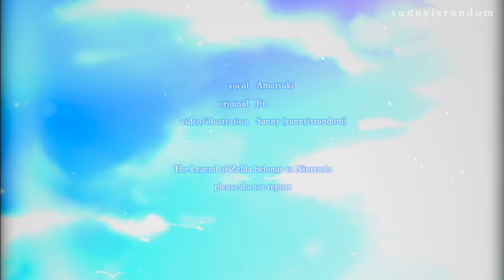Summertime Record || BOTW [ORIGINAL]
We're starting 2021 with a brand new video! I actually finished the storyboards for this video like a year ago, but I never got around to finishing it until Age of Calamity got me back on the BOTW hype.
While we are all patiently waiting for the release of the BOTW sequel, I created this video as a dramatic retelling of the events in the first game (I wanted more angst, what can I say?).
I hope you enjoy the video as well as the rest of this year! Unfortunately, all of my videos end getting copyrighted, so I can't monetize these videos. This means that I'm not getting paid for all the work I put into my uploads. As a result, I can't guarantee a regular upload schedule like other channels (as much as I want to).

The music in the video is a cover of "Summertime Record" by Amatsuki! You can listen to his cover here:

The subtitles in the video were a combination of the translations found on Amatsuki's cover and the unofficial lyrics provided by Vocaloid Lyrics: